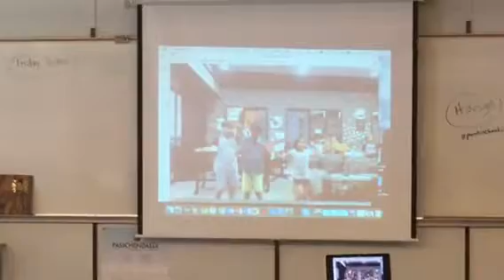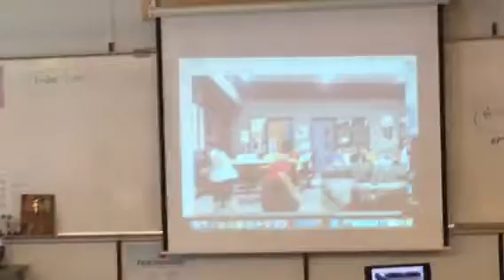Mr. Wislocki’s Class - SOS Strategy Shake It Up Baby while learning Angles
Discovery Education Day of Discovery Surrey 2017